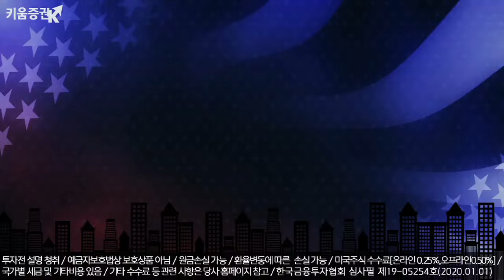[무엇이든 리뷰] 화요리뷰 / 기생충'골든 글러브' 수상, 천만 영화를 말하다 (20.01.07)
1. 기억에 남는 천만 영화는?
2. 천만 관객 영화의 조건은?
3. 한국의 콘테츠가 세계에서 먹히는 이유?
김순영 & 박명석 앵커 키움증권 채널K